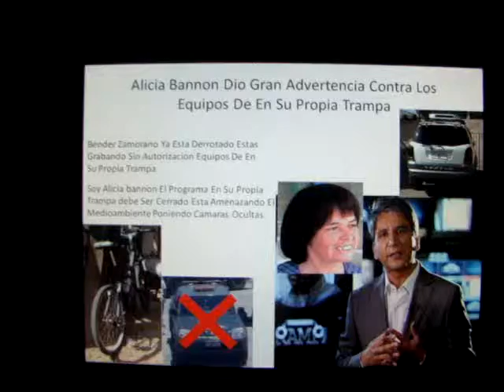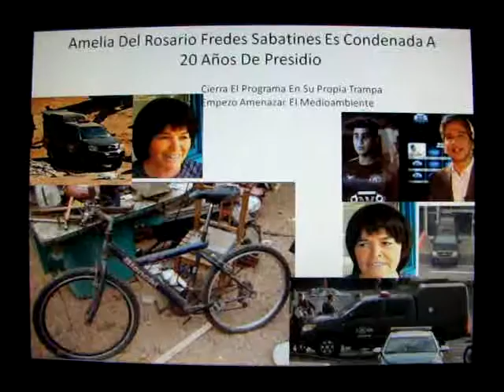Primer Plano Chv 15 Septiembre 2016 Equipos En Su Propia trampa Beta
2 Camionetas Gope Toyota Hilux EL Eliminado Nissan Terrano El Rexton Blanco Esta Con Los Equipos De En Su Propia Trampa Alicia Bannon Dio Gran Advertencia Grabando Sin Autorizacion Poniendo Camaras Ocultas